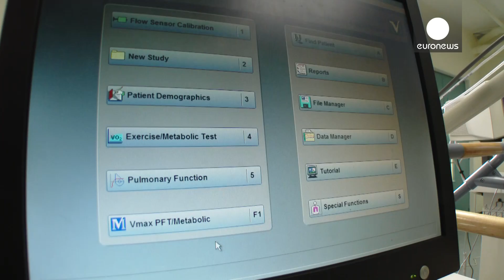Can Exercise Prevent Diabetes? Do You Know?